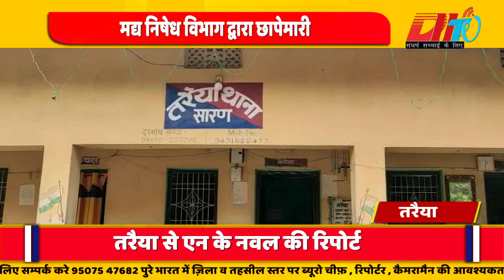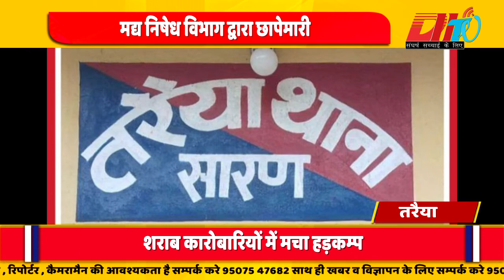मद्य निषेध विभाग द्वारा छापेमारी से शराब कारोबारियों में मचा हड़कम्प